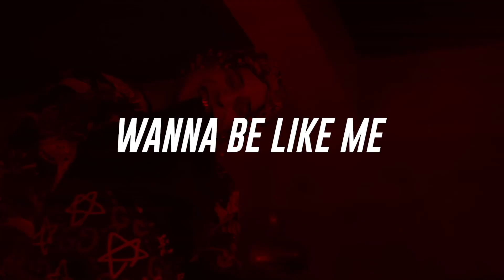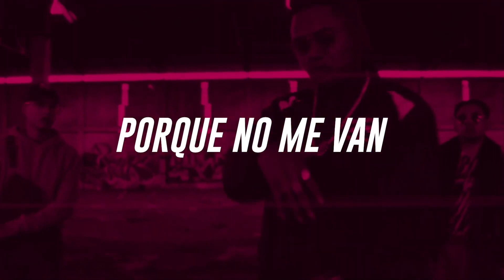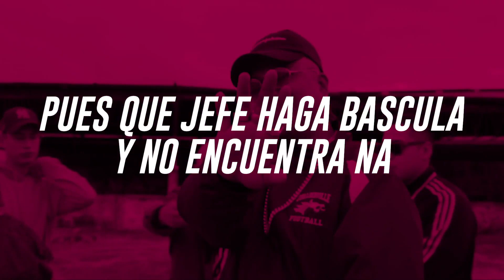BSK - ADAN CRUZ FT VIP ONLY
B$K (Botas $ucias Klan) artistas exclusivos de El Perro Negro Mx presentando el nuevo single “VIP ONLY” Ft. Adán Cruz.

Video Lyric by: UrbanProps
Producción ecualizacion y mezcla: Romo
hit$

VIDEO OFICIAL EN EL  CANAL DEL EL PERRO NEGRO

¡! TODOS LOS DERECHOS SON PARA EL PERRO NEGRO MX !!